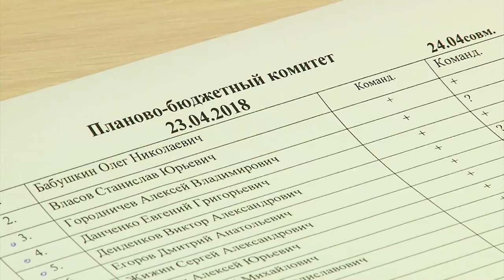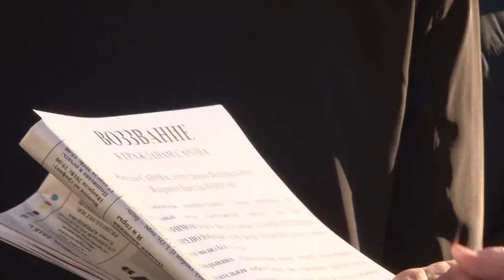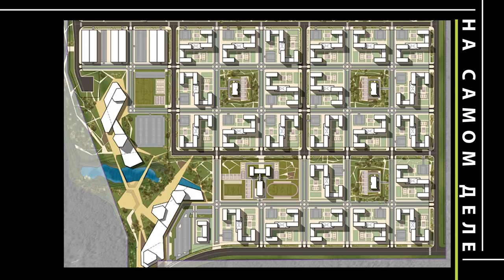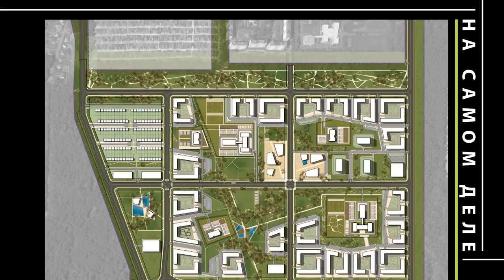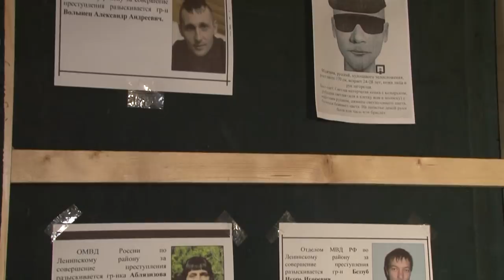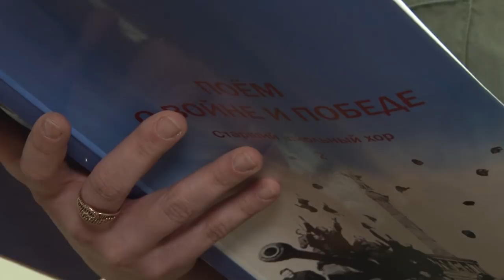Новости Сарова 24 04 2018